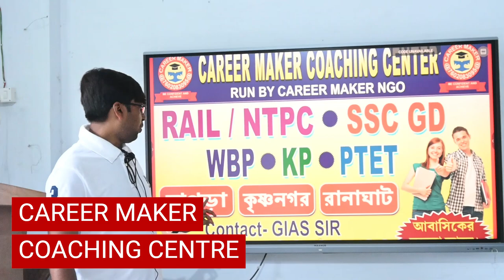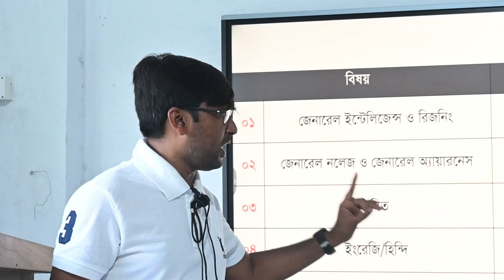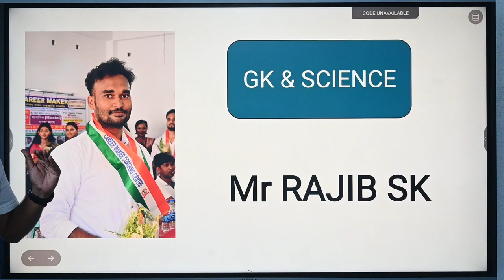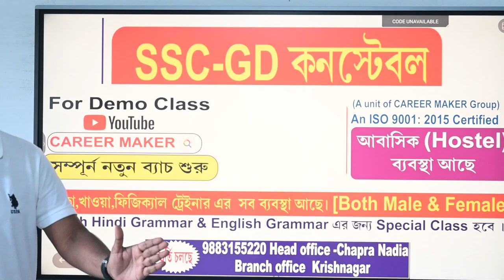SSC GD 2025 CM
hostel facility